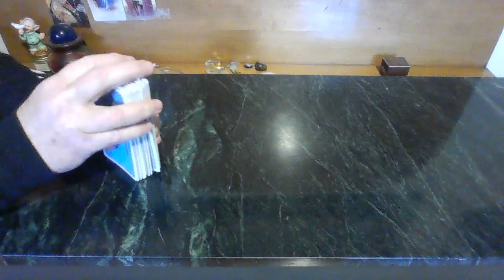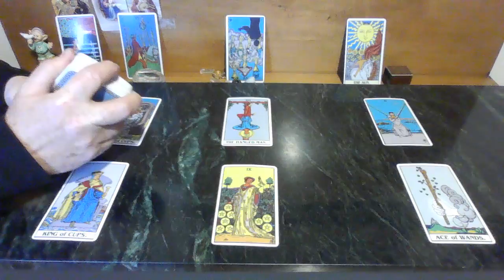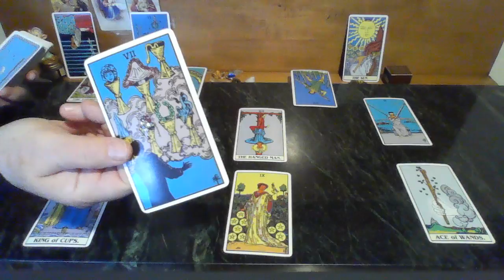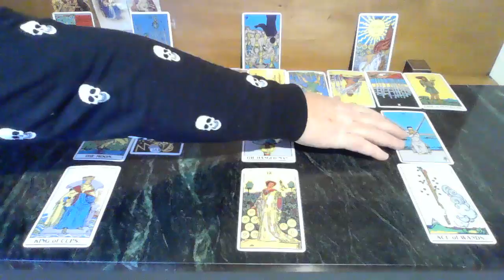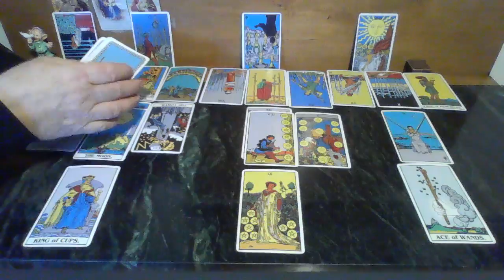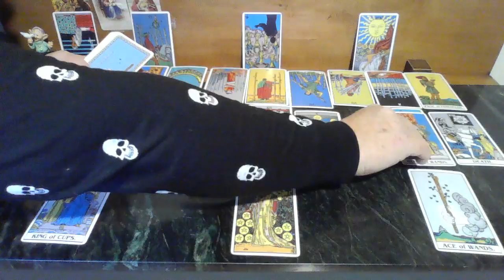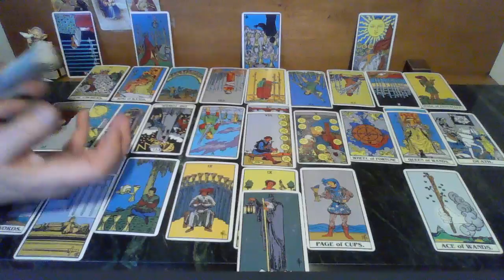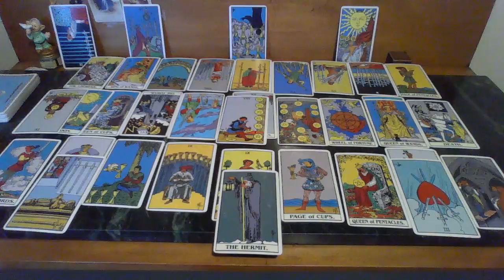Taurus Taurus Taurus!♉Keep that Lovelight in your eyes👀The love you've been working for is near❤️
Taurus, This connection, Taurus, has been anything but easy. Taurus, You both are works in progress and The Universe is sending support and inspiration to Taurus.